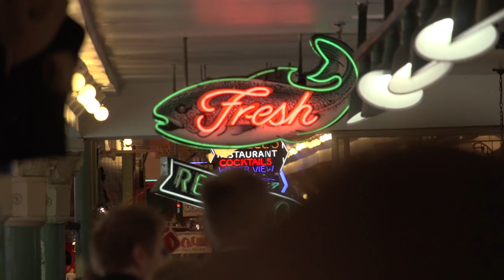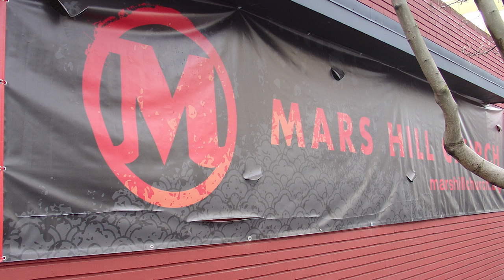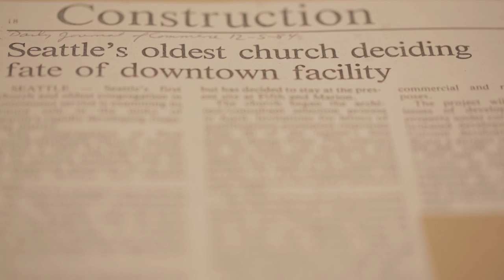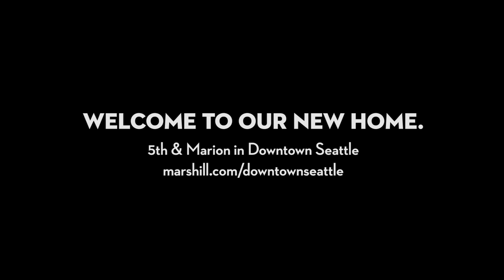MARS HILL DOWNTOWN SEATTLE'S GRAND OPENING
Welcome to Our New Home

This is the story of how we moved into one of Seattle's most loved buildings and how we plan to carry on the legacy that Seattle's founding fathers began over 150 years ago.

Pastor Tim Gaydos shares how early Seattle pioneers had a vision for our city to be a place that people are loved and served with the grace and mercy that God has given to us in his son Jesus. We believe that this beautiful building will allow us to do that in a bigger way than our little nightclub in Belltown did!

Produced by Pastor Joel Brown
Directed by David Godwin
Edited by Ozzie Uygur
Footage by Will Foster, Ozzie Uygur, Bryan Sofsky, and Mars Hill Church's MED/COM Team
Audio and Original Music by Wes Slover for Sonosanctus
Research, story boarding, and additional production assistance by Maurice Morales, Alaina Stocker, Kim Merrikin and David Lawrence
Special Thanks to Seattle Public Library and First United Methodist Church Seattle for your help!